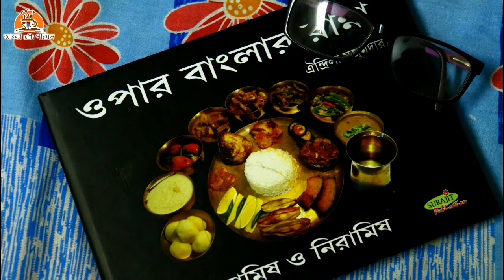#আড্ডার সঙ্গে কুমড়ো শাকের রেসিপি## আমার দিদার স্পেশাল রেসিপি......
এই video টা আমার কাছে অনেক special কারণ এই video তে আমার দিদার স্মৃতি জড়িয়ে আছে। এখানে যে রেসিপি টা আমি দেখিয়েছি সেটা সাধারণ লাগলেও আমার কাছে অনেক special কারণ এই রেসিপি টা আমার দিদার আর দিদা এইটা আমার মা কে শিখিয়েছিল। এই কুমড়ো শাকের চচ্চড়ি আমার দিদার রেসিপির মধ্যে সব থেকে প্রিয় ছিল আমার কাছে. আশা করছি রেসিপি টা আমার সকল veiwers দের ভালো লাগবে।
NOTICE
Video টি তে অনেক ছোট ছোট টিপস থাকবে. so it will be better not to skip the video.